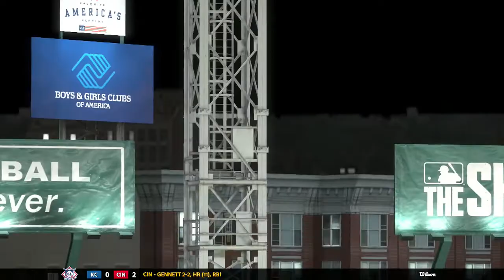MLB The Show 18 (Boston Red Sox Season Mode) Game #159 - BAL @ BOS